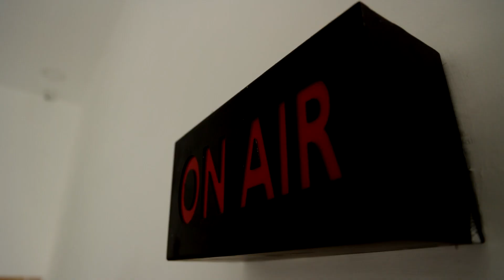கொட்டி தீர்க்கும் கனமழை.! விவசாயிகள் வேதனை.! | Rain News | TN Weather Updates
கொட்டி தீர்க்கும் கனமழை.! விவசாயிகள் வேதனை.!